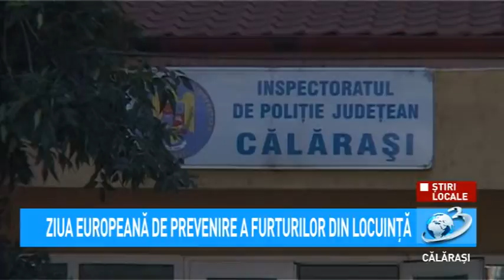Știri Locale - Ziua prevenirii furturilor din locuință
Știri Locale

Miercuri, 19 iunie, s-a sărbătorit prima Zi Europeană de prevenire a furturilor din locuință.
Inițiativa are dreot scop conștientizarea cetățenilor cu privire la modalitățile prin care își pot proteja locuința, pentru a nu deveni victime ale furturilor, având în vedere că furtul din locuință este infracțiune în toate statele europene.